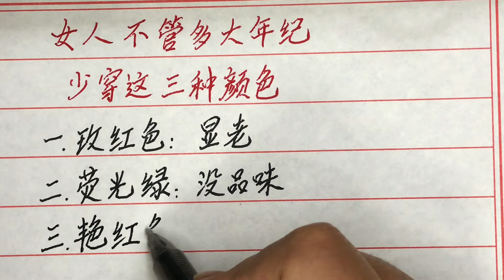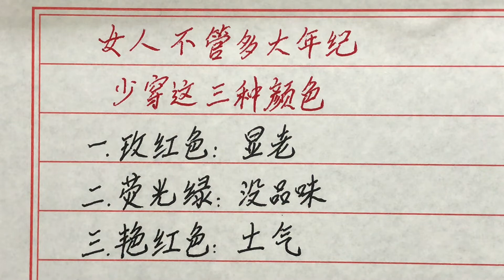女人不管多大年纪，少穿这三种颜色